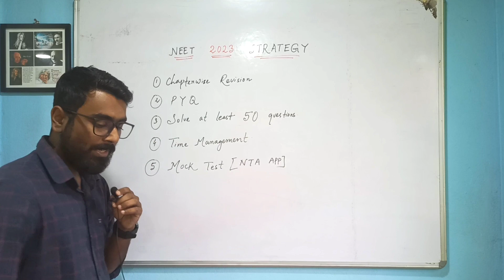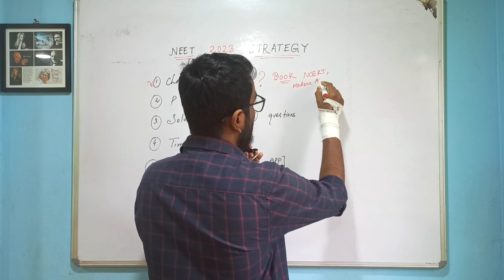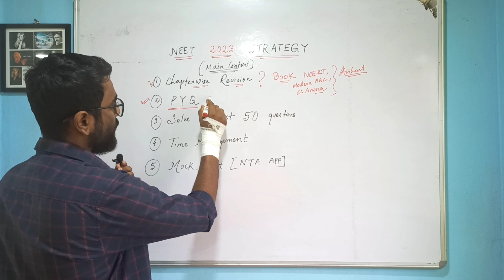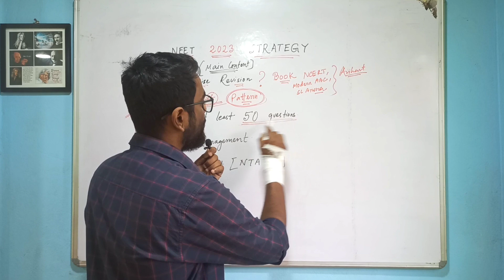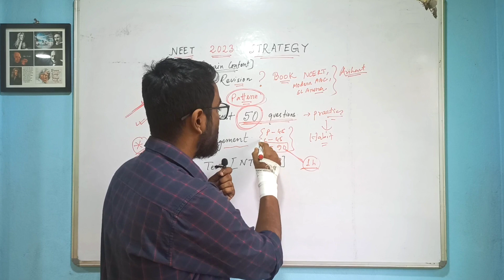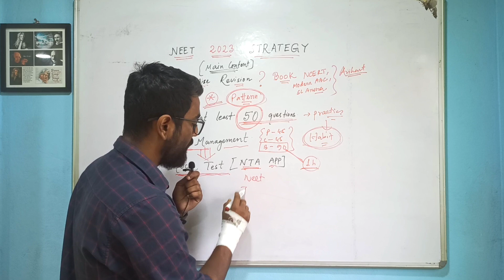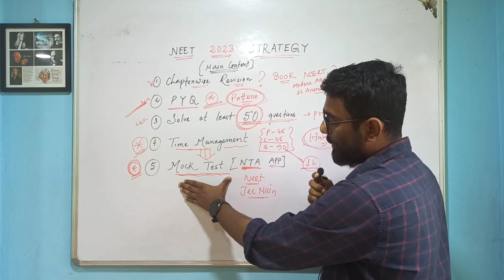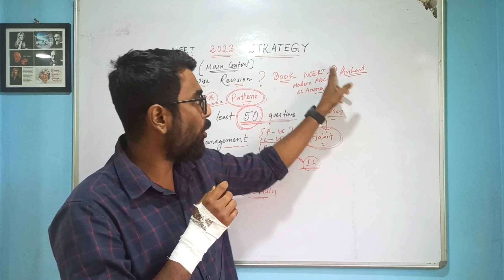Lets Crack NEET 2023 | Best Strategy Ever 🔥 | Everything You Need 🔥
In this video, we're going to show you the best strategy for cracking NEET 2023. This is the perfect guide for anyone who wants to clear the entrance exam for medical college.

We're going to share everything you need to know about the NEET 2023 exam in this video, from the best strategy and tips to preparing for the test. Let's Crack NEET 2023 is the best strategy for anyone who wants to get into medical college, and we're going to show you how to make it happen!

Key points on how to prepare different subjects like physics, chemistry and biology.